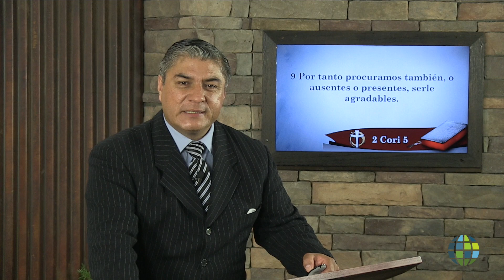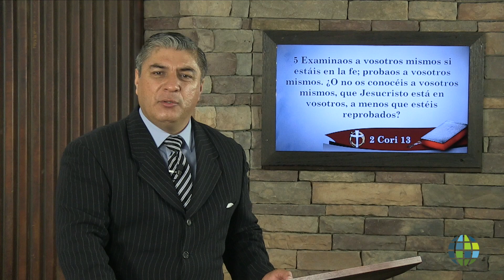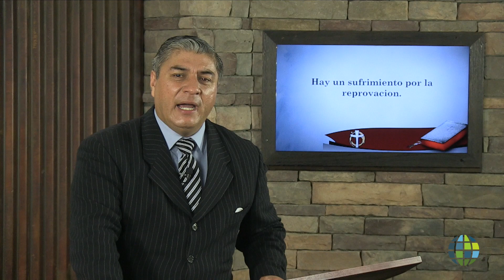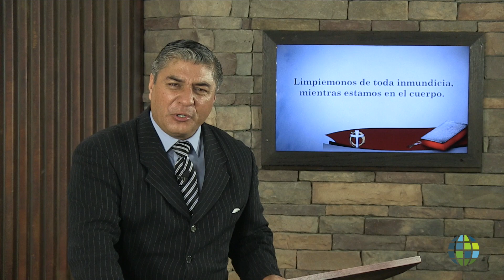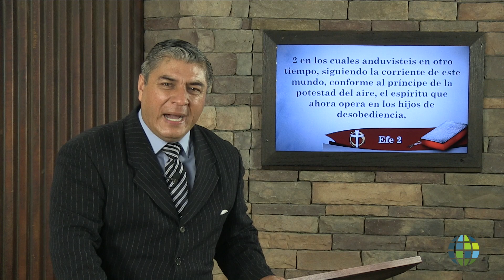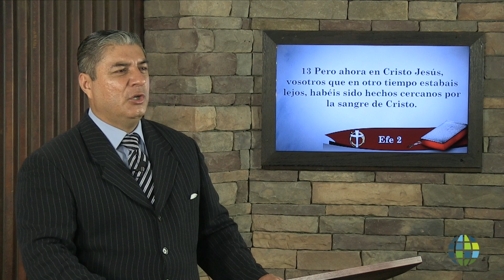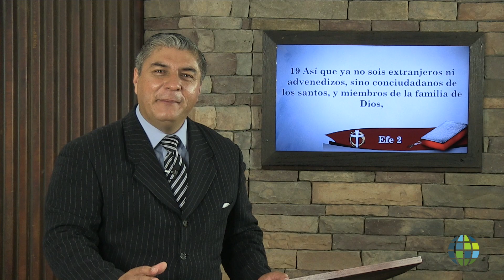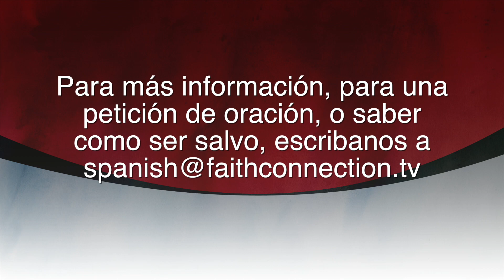Aun hay esperanza para un pueblo rebelde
Fernando Barrios E SP FB 1407 008 There Is Still Hope For A Rebellious People